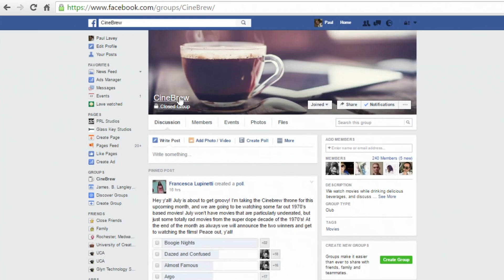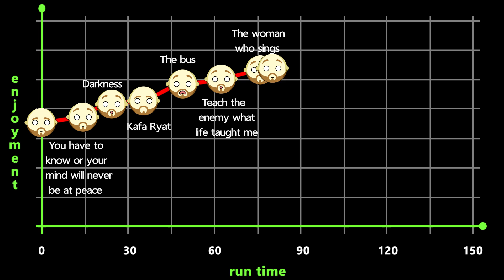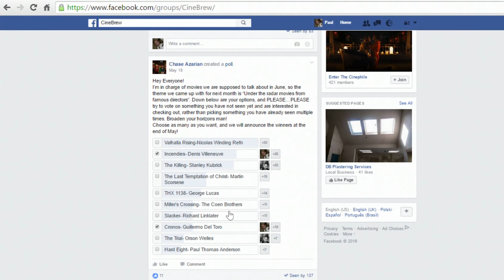Incendies Movie Review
Lave watched "Incendies" and now he's telling you what he thought about it. Denis Villeneuve's tragic, mystery drama is another gem in an impressive CV of thrillers. Part of the Cinebrew facebook group, this months theme was under the radar films from famous directors.

"Incendies" - 2010
Starring - Lubna Azabeal, Melissa Desormeaux-Poulin, Maxim Gaudette, Remy Girard, Allen Altman